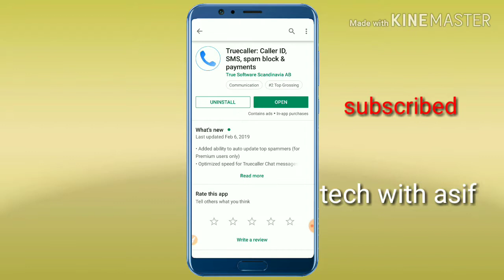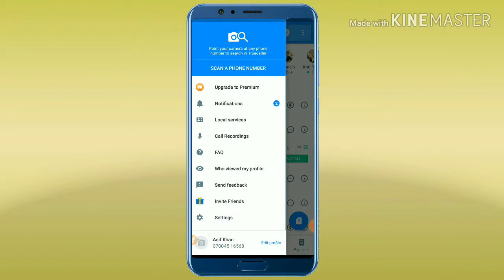Number से नाम ओर Location कैसे पता करे How to find name and location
मे इस video मे बतया हो की किसी का नाम ओर Number कैसे पता करें